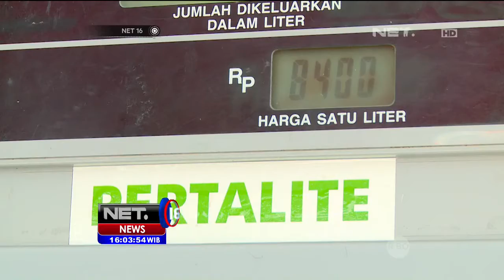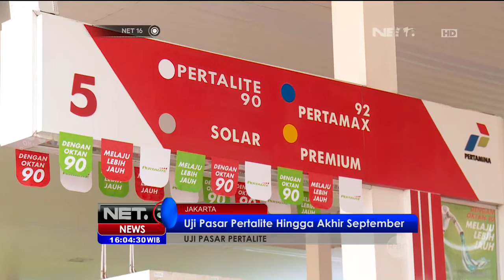Tanggapan Masyarakat Terkait Peluncuran Pertalite - NET16